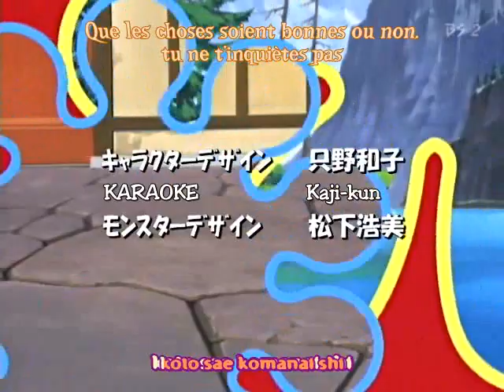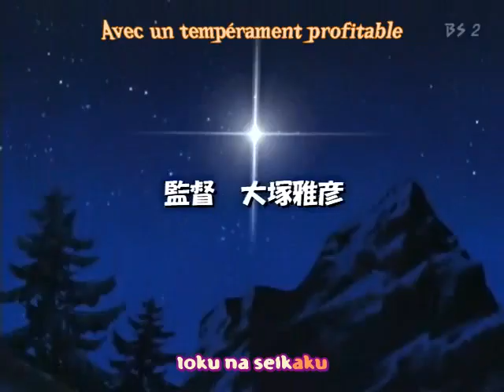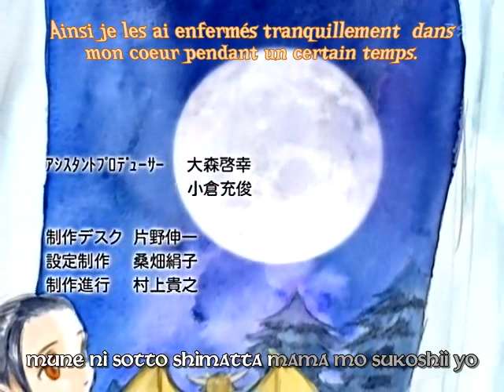puchi puri yuushi épisode 12